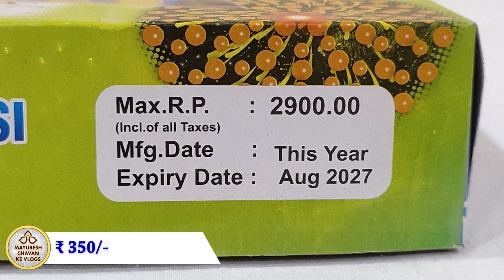Earth | NSV Fireworks | Pattasu | sivakasi crackers video | sky shot testing | 2024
Hi Guys,
I brought you the function display of Earth, it's a 1.75" sky shot from
NSV Fireworks

3 Pieces in a box

Video shot on:
Redmi note 10 pro max

crackers
crackers video
sky shot
patake
patakhe
diwali vlog
sivakasi crackers
crackers sound
fireworks
firecrackers
diwali
firecracker
fataka
diwali crackers
sky shot crackers
cracker
firecrackers video
pataki sound
फटाके
sky shot testing
crackers shorts
fatakada
aatishbaji
crackers shots
patakha
sky shots
dipawali
patakhe patakhe
patakhe video
fire crackers bursting sound
crackers videos
diwali ke patakhe
diwali video
crackers crackers
firecracker video
firework
crackers testing
patake patake
patakhe ki video
pataka sound
patakhe videos
tapasulu videos
pataka video
diwali bomb
diwali pataka
pataka
pattasu sound
diwali shots
fatakada na video
sky crackers
vanitha fireworks
vanitha crackers
best sky shot in india
indian fireworks
fireworks india
standard fireworks sky shots
1$
1000$
Ayyan Fireworks
Best
double ball
double balls fireworks
shell
shells
skyshot
500
1000
2000
5000
10000
wala
lar
gm
cake
cakes
chakkar
spinner
rocket
fountain
pots
anar
multishot
multishots
diwali ke
diwali ka
2 sounds
whistling
7 shots
7 sounds
diwali stash
sony
sonny
vanitha
murga chap
cock brand
15
th
August
independence day
diwali crackers
diwali fireworks
new crackers
diwali
celebration
festival
night
lakshmi
pujan
puja
sivakasi fireworks
diwali stash
cock brand skyshot
cheap crackers
big sky shot
sivakasi
murga chaap patakhe
new fireworks
skyshot
sivakasi crackers
sky shot
unique crackers
anil fireworks
diwali crackers testing
happy diwali
crackers video
new crackers testing
testing crackers
green fire crackers
fire crackers
cheapest crackers
diwali stash video
pattasu
fireworks testing
inf
testing
indian national fireworks
green cracker
swas
safal
csir
neeri
fireworks display
cock brand big skyshot
deepavali
cst
pollution
mr indian hacker
crazy xyz
diwali crackers shopping
diwali special
crackers testing video
biggest firecrackers
patake video
fireworks explosion
nye fireworks
Naya Naya Pyar
World War
Golden Octopusy
Blue Octopus
Red Octopus
Velvet
Polar Stars
Golden Web
Spider Web
Texas Rider
Star Fish
Silver Streak
Thunder Storm
Paradise Fish
Magic Crystal
Golden Rain
Duos
Big Duos
Bruce lee
Hercules
X men
Color Plus
Zulk War
7th sense
Cactus Rain
Mela
Euro
21st Century
Carnival
Power
Volcano
Hollywood Park
Art in the sky
Pyro gems
Mega shots
Sky Divers
Oscar
Marvelous
Bigg Boss
Hot Mirchi
Cool Colors
Neela Angeles
Golden Eye
Tomb Raider
Rock My World
God Father
Fanta
Street Fighters
Gold King
Rang de basanti
Transformers
magic springs
Spider Boom
Maza Maza
Mass Blaster
Dhoom Dhamaka
Star Wars
Super Speed
Xtreme Speed
Nayagara Falls
Fireworks cakes
Tom and Jerry
30 shots
60 shots
100 shots
120 shots
240 shots
500 shots
color koti
whistling wheel
whistling chakkar
multicolor
pots
fountain
anar
rockets
2 sound
whistling rocket
1000 wala
10000 wala
1000 lar
10000 lar
Golden sky
Sky king
Dragon
Pop up
Hotmail
Green Leaf
Red Leaf
Red Zone
Pink Out
i World
iworld
Dark
Purple Rain
youtuber shubham
general tech
mr indian hacker diwali
vanitha fireworks
vinayaga fireworks
sony vinayaga fireworks
sony fireworks
sonny fireworks
elephant fireworks
supreme fireworks
Standard Fireworks
Ananda Fireworks
Pandyan Fireworks
Coronation Fireworks
Ravindra Fireworks
Mori Fireworks
Leo Fireworks
NSV Fireworks
Vadivel Fireworks
Mercury Fireworks
Blue Star Fireworks
Metro Fireworks
Tiger Fireworks
Sarvanavel Fireworks
crackers
sky shot
crackers video
patakhe patakhe patakhe
crackers testing
indian fireworks
best
sky shot
fireworks
in
india
testing
fountain crackers
musical mala
musical crackers
music pataka
from
crazy
cool
patake
Shubh Deepavali
holi smoke
smoke
rainbow
raibow fog
experiment
experiments
videos
fail
Ganesh Chaturthi
60 shots crackers
2024
special